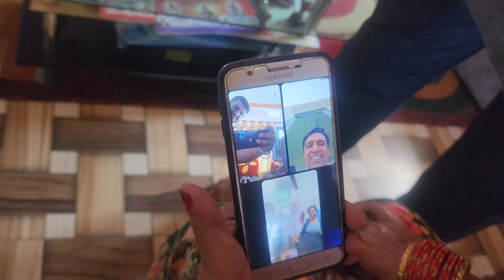Happy Dashin 2080. Dashin Vlog. Dashin ko ramailo.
Hello and namaste, myself sudeep subedi from the purwanchal heart, itahari sunsari-Nepal. I am a vlogger. In my vlog you can find many more information, details about the food, place and many more. Here in my videos you can experience alot of fun, excitement, details about the food items and the new amazing places and hidden natural beautiful places of Nepal. The best part of my video is that you can find real character of me. I hope you guys will love my channel and give feedback. keep loving and supporting, and I will do too 🥰